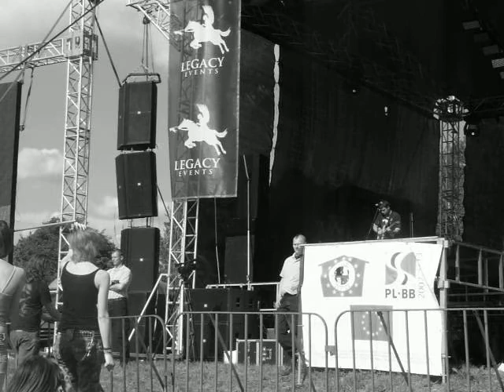cztery metry od chodnika